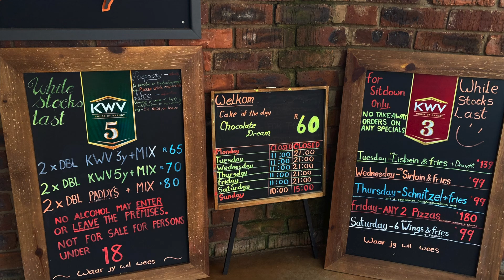HARLEY LANGPLAAS 2024